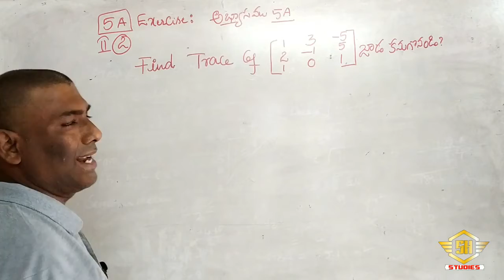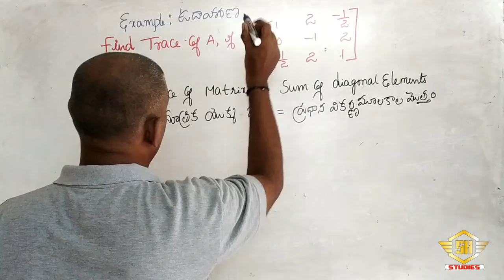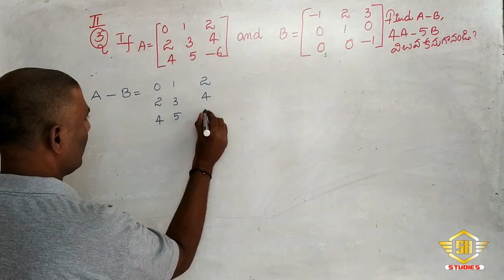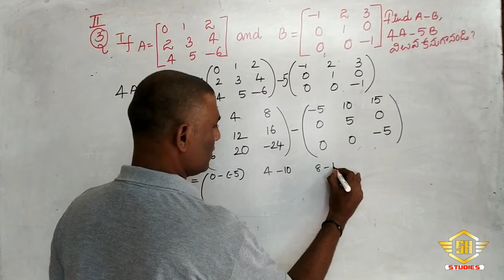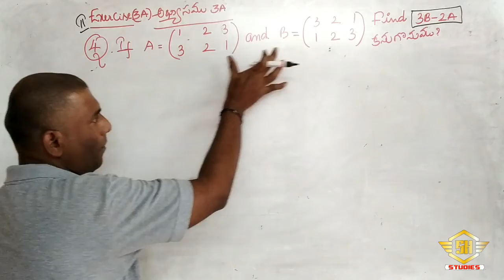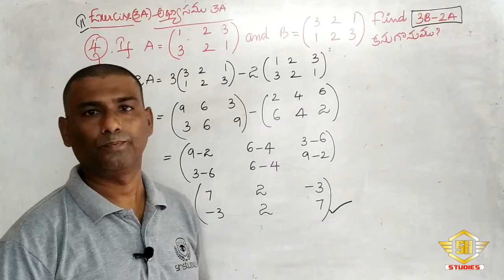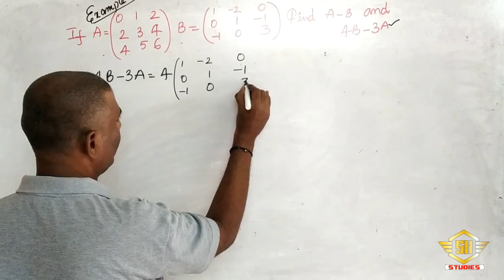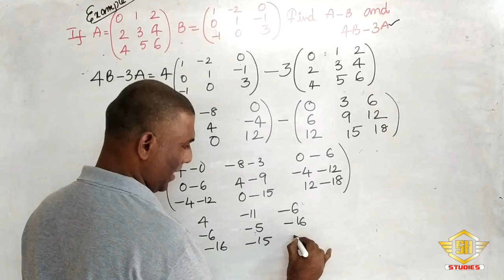INTERMATHS IA-MATRIX # EXERCISE3A - II(2,3,4) అభ్యాసం3A(I(2,3,4)LESSON NO : 04